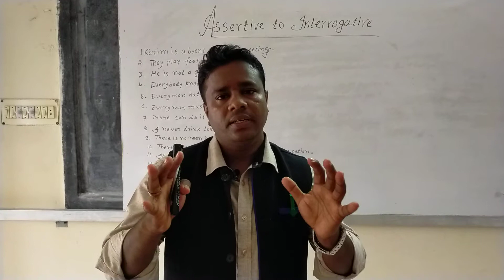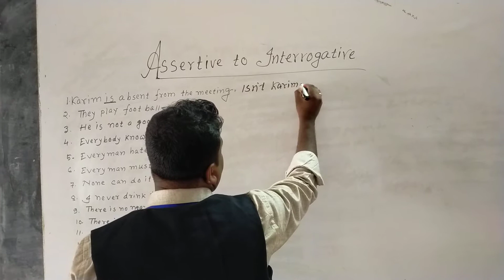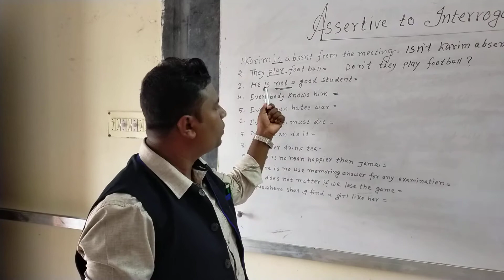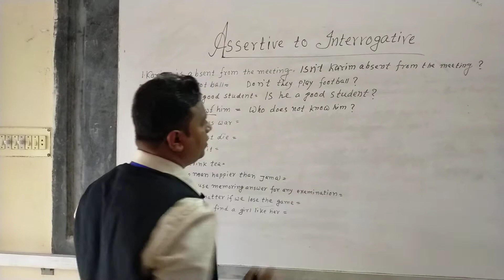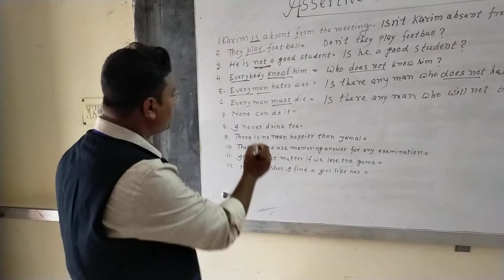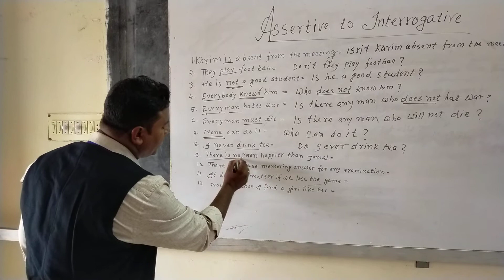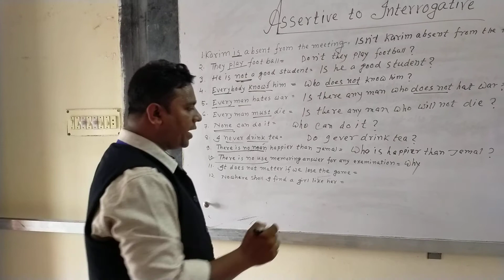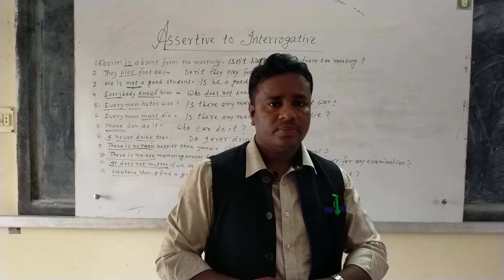Transformation of sentence from assertive to Interrogative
assertive to interrogative
transformation of sentence according to meaning
assertive sentence & interrogative sentence
how to convert assertive sentence into interrogative sentence